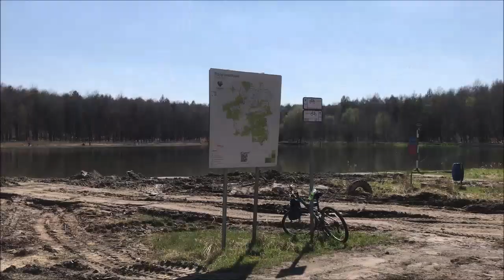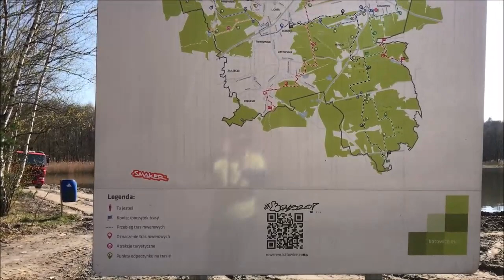Rowerem na Trzy Stawy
Witam. Kolejny odcinek tras rowerowych. Tym razem trasa z Sosnowca od Doliny Trzech Stawów. Zapraszam do oglądania. Pozdrawiam.